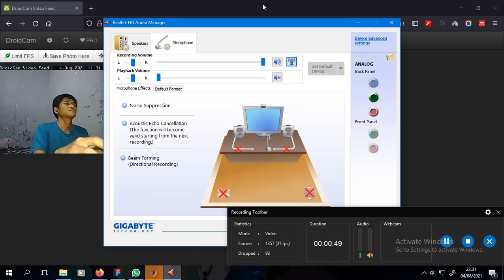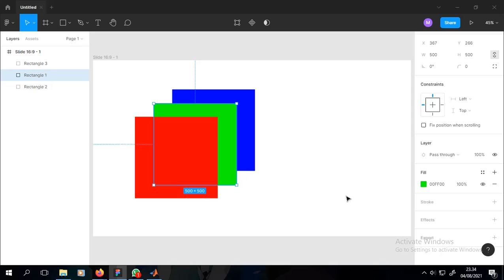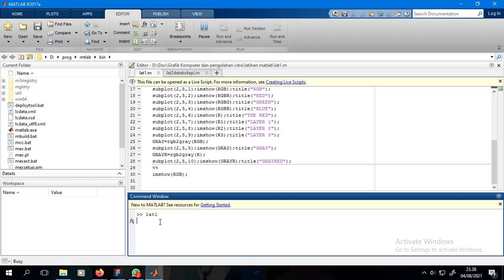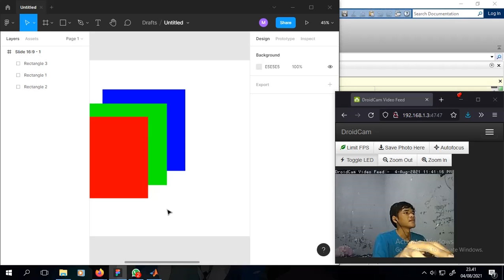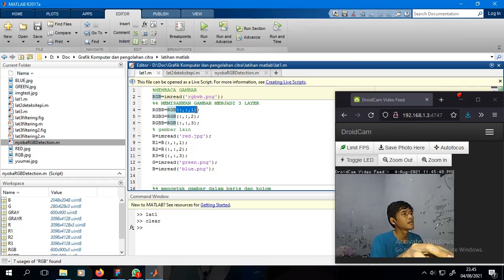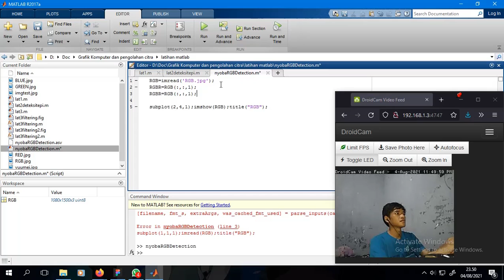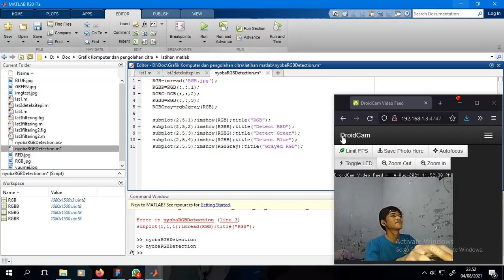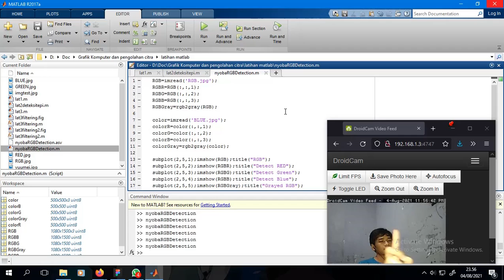Part 1 Nyoba Matlab RGB Detection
Video untuk memenuhi UAS Grafik Komputer & Pengolahan Citra
Muhammad Faiz Azam - 17350010
Sistem Informasi ISTN